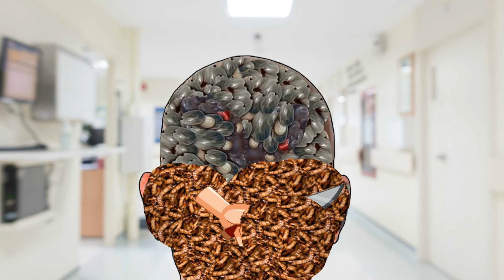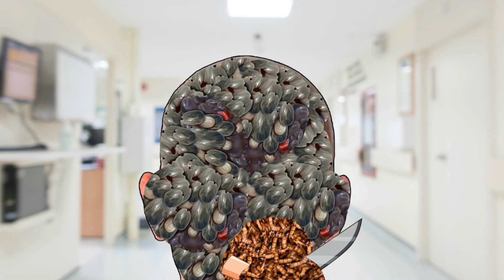Hairless Infected head Cleaning & MAGGOTS REMOVAL